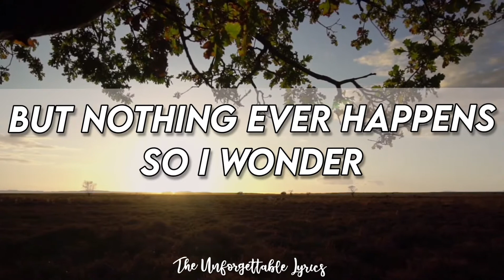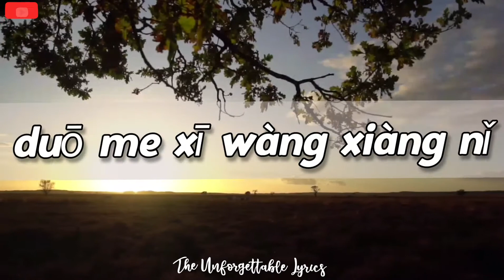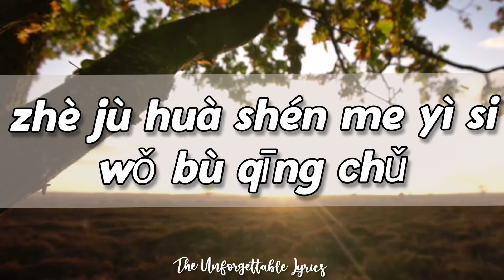Lemon Tree - Fool's Garden | Will Jay - The Voice Audition (Lyrics)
As always, stay healthy and happy!